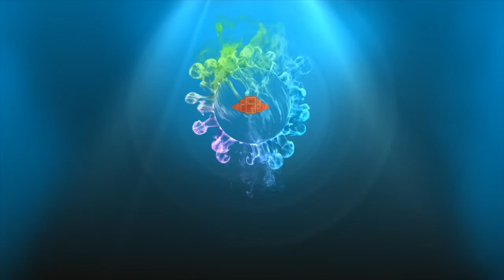Risale i nur nedir? ve Nasil bir tefsirdir? -12 (kısa ders)